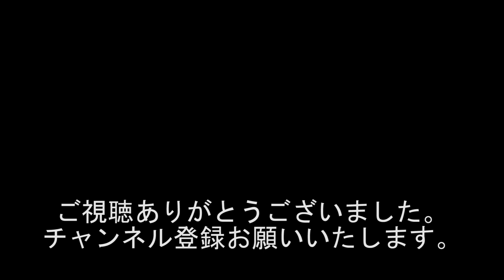『競輪イベントギャラたくさんもらっている噂!!!本当の金額は???』『2019年競輪の車券回収率120％』#894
出演者
西川小のり
黒井博之
ちゃん唐店主(B168プロレス代表)